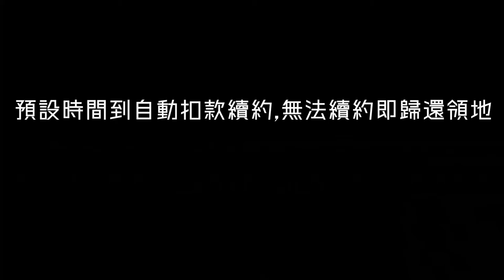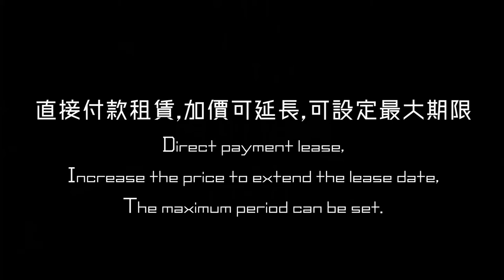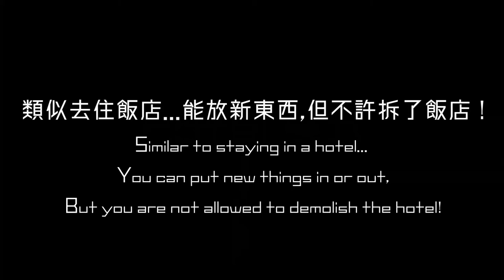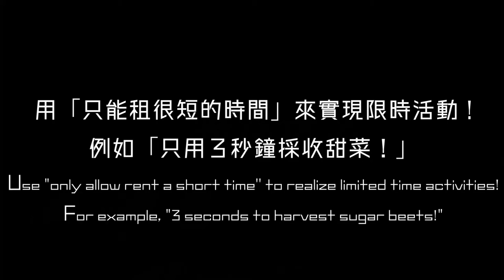【AdvancedRegionMarket】把伺服的完美建築出租吧!! ⊹ 領地商店!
領地商店插件 , 可以設定區域租給玩家用來建設前線基地 ! !
一旦玩家不租了也能瞬間恢復原樣 !
也有避免玩家一租下建築就拆掉高價方塊的"飯店模式"

這麼棒的領地商店插件 , 不來玩玩看嗎 ?

0:00 - 限時3秒採收甜菜遊戲
0:20 - 合約領地 , 時間到自動扣款續約的貼心好幫手
1:46 - 租賃功能 , 短期使用輕鬆愉快無負擔
2:22 - 漂亮場景你敢租 ? 飯店模式 ! ! 再也不怕房客拆家~
3:30 - 領地不只是領地 , 還是遊戲場 ! 限時採收小遊戲

🌏➤插件來源
AdvancedRegionMarket ARM v3.3.5 MC 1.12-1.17+